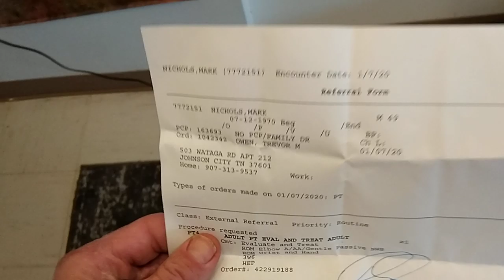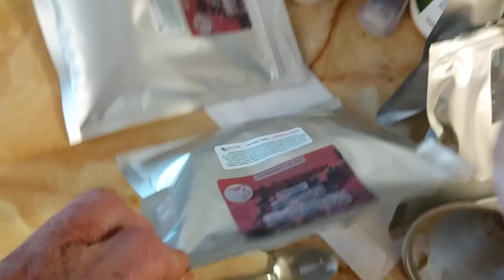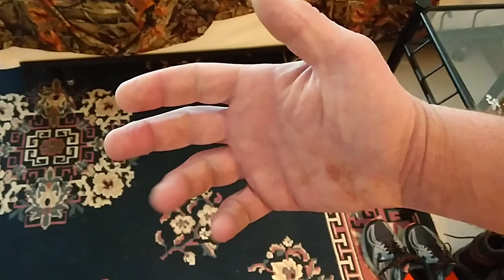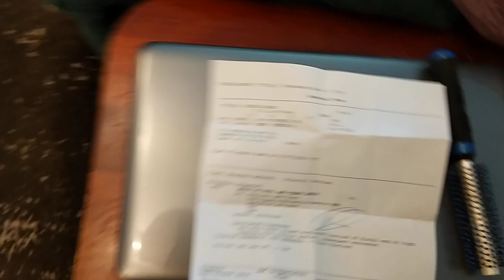Current update as of January 8 on my arm surgery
32 staples taken out yesterday in Roanoke at my first post operative surgery.
5 hour Greyhound bus ride each way from my apartment to the surgeon and I can't do that any longer. Getting things moved more locally. trying anyway.
Sorry for the bad quality video but I am working with one arm that has just two fingers.
Shoestring